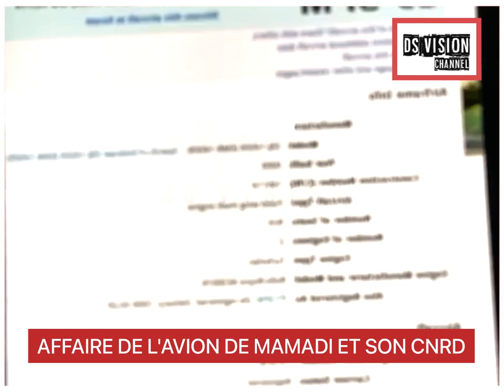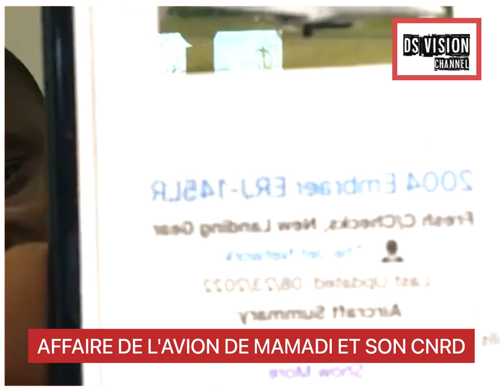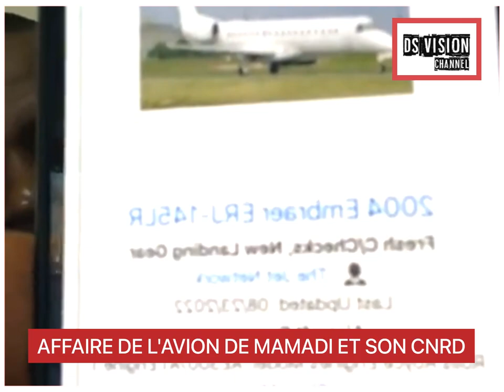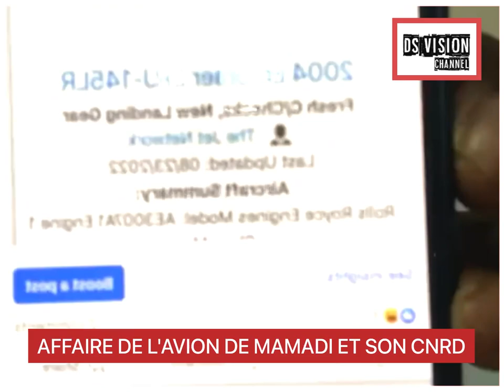AFFAIRE D'AVION DE MAMADI ET SON CNRD